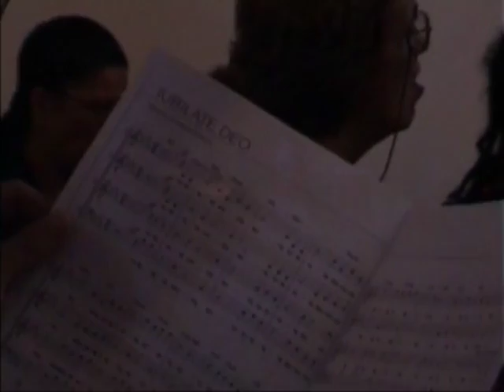Otranto 14 - 08 - 2003